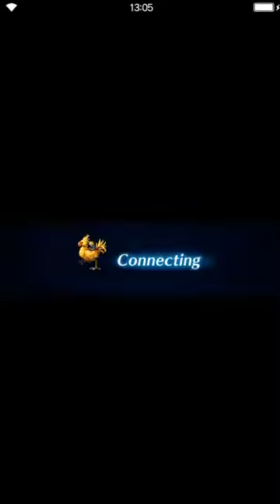Final Fantasy: Brave Exvius - Short Storis: A New Life [all missions] [Maritime Strategist Nichol]